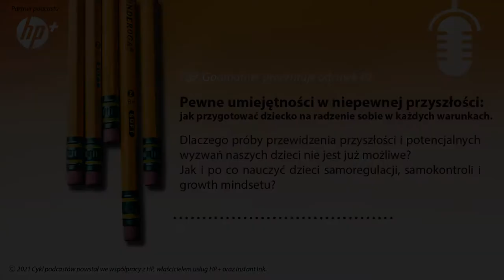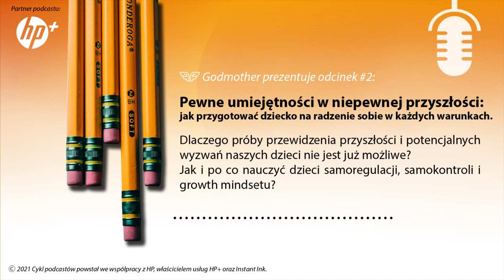Wydruki dla przyszłości z HP + oraz Instant Ink | cz. 2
Partnerem „Wydruki dla przyszłości” jest HP, właściciel usługi HP +.

Tutaj znajdziesz więcej informacji o subskrypcji tuszu Instant Ink i usłudze HP+